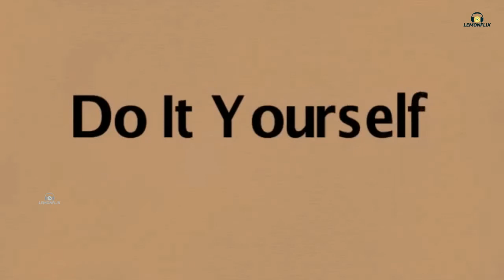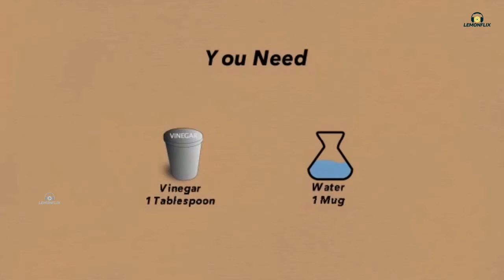Tip to Get Bouncy And Manageable Hair | Hair Care | Beauty Care | Hair Tips | Lemonflix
Hello Friends!!
Today we have brough to you an effective solution for Bouncy hair . If you are suffering from hair fall , baldness, you should watch this video.

This homemade solution works without side effect and chemical free. Once you try this, you will see the difference.

Tip to get Bouncy hair

Indredients:
Honey 4 - 5 spoons

Apply 4 - 5 spoons  of Honey on your scalp

Wash hair with mild shampoo after 15 mins.

Thats it !

Do it yourself,How to Stop Hair fall,How to stop hairfall at home,Natural Home remedy for hair regrowth,hair regrowth remedies,Hair regrowth,Home remedies to control hair fall,How to control hair fall,Baldness,hairloss,hairgrowth,How to stop hair loss naturally at home,natural hair,Home remedies to grow hair faster,how to reduce hair graying,tips for hair fall control and hair growth,Hair fall treatment at home,